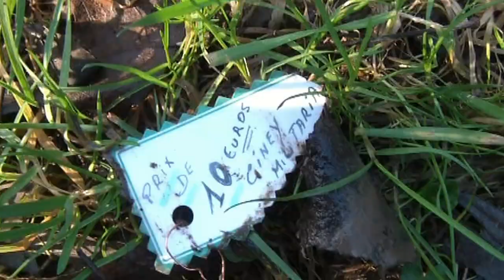" BAZOOKA"..de fouille.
Découverte de Phill du bazooka..réalisation veedol avec l'aimable participation de Nounours .. " Humour"